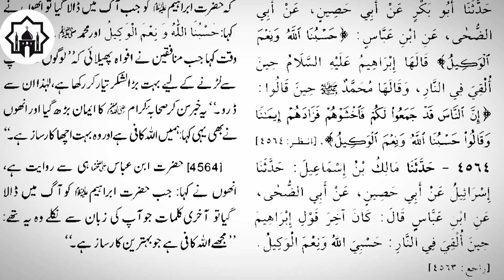Har Museebat Aur Pareshani Se Nijat K Liye 3 Sunnat Wazaif | Hadith Reference | Sirate Mustaqeem Dua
Welcome to Sirat e Mustaqeem 🕌✨

Join us on this enlightening journey as our mission is to provide informative and soul-stirring recitations that touch the hearts of Muslims and non-Muslims alike, fostering a greater understanding of the Quran's message and inspiring spiritual growth.

At our channel, we believe in the power of knowledge and seek to educate and inspire our viewers with authentic Islamic teachings. Our recitations are meticulously chosen, with a focus on clarity, beauty, and the meaningful interpretations of the verses. By following our channel, you will gain a deeper understanding of the Quran's wisdom and its relevance to our lives today.

Through our videos and shorts, we aim to cater to the needs of diverse audiences. Whether you're a devout Muslim seeking to strengthen your connection with the Quran or someone curious about the Islamic faith, we have content that will resonate with you.

By staying up-to-date with our latest uploads, you'll be part of an ever-growing community of individuals passionate about exploring the depths of the Quran's teachings. Together, we can build bridges of understanding, promote harmony, and embrace the beauty of Islam.

Let's spread the light of the Quran far and wide, illuminating hearts and minds with its timeless wisdom. May the blessings of Allah be upon you as you embark on this enlightening journey with us.

To ensure that our channel is easily discoverable and reaches as many people as possible, we've incorporated all the trending viral keywords and hashtags related to the Quran, Islam, surahs, Muslims, recitation, prayer, and hadith. By doing so, we maximize the potential for our content to go viral and gain the attention it deserves.

Islamic history
Islamic spirituality
Islamic guidance
Islamic rituals
Islamic lifestyle
Islamic perspective
Islamic knowledge
Islamic scholars
Islamic principles
Islamic values
Islamic philosophy
Islamic faith
Quranic reflections
Islamic stories
Islamic lessons
Quranic guidance
Islamic ethics
Quranic interpretation
Islamic inspiration
Islamic community
Islamic education
Islamic morality
Surah fatihah
Surah fatihah full with text
Surah fatiha tilawat
first surah of Quran
Al quran
surah fataiha with Urdu translation
surah fatiha beautiful recitation
Quran tv
Sirat e mustaqeem
daily recitation
Quran tilawat
recitation TV
Quran e pak
 as sudais
mishary
Quran mp4
 best Quran recitation
 heart melting recitation
 learn Quran
islamic shorts
Islamic reels video
islamic status
hasbi allahu
ya hayyu ya qayyum
la ilaha illa anta subhanaka inni